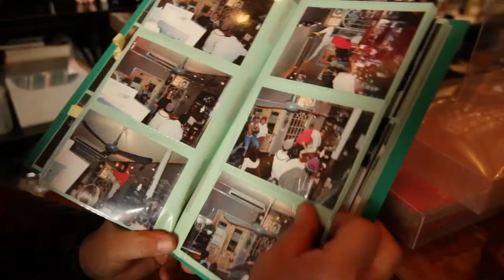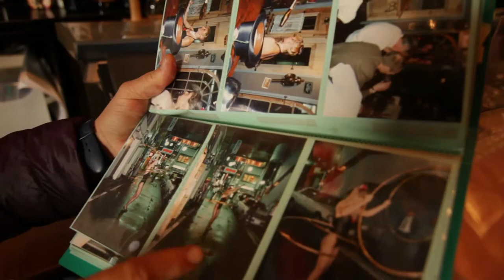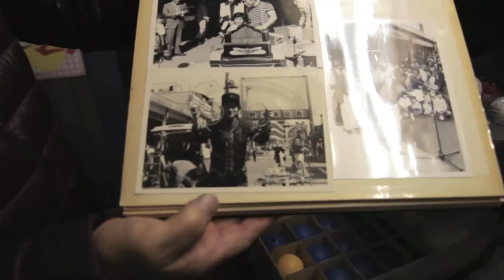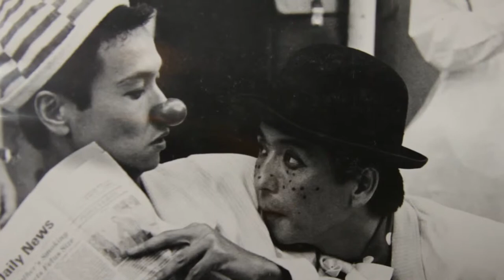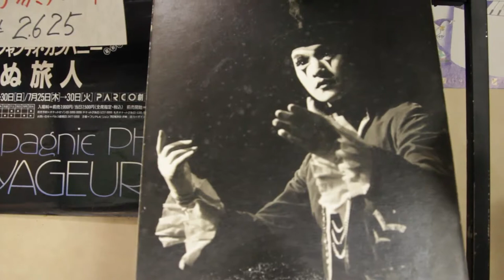Mitsuhashi - A life of acrobatics, clowning and mime (Part One)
Ikuo Mitsuhashi is the circus trainer from the 30minute short film. He owns a circus training facility in Yadorigi, and has a colourful past, traveling the world as an performer.